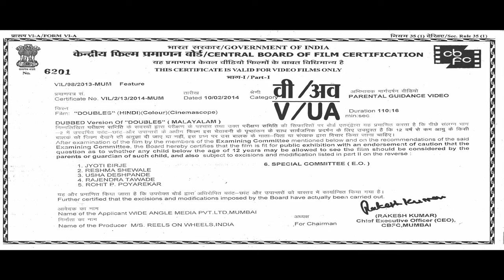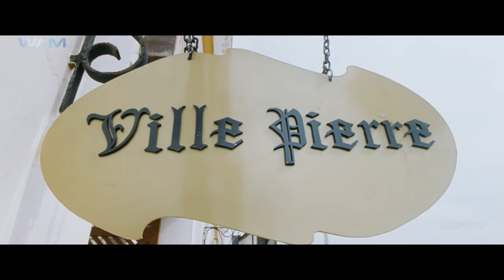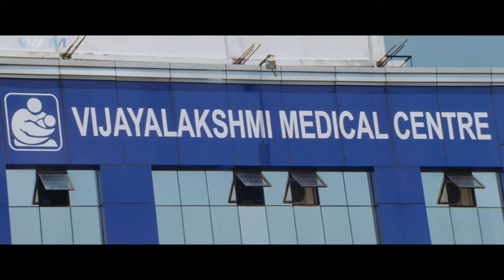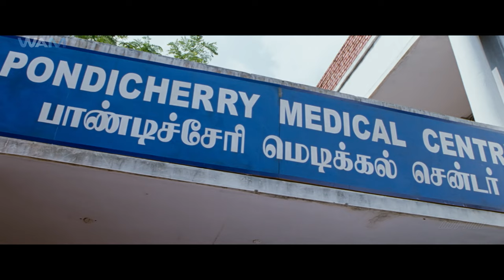Mammootty's - Blockbuster Hindi Dubbed Full Movie | New South Movie Dubbed In Hindi 2024 | Doubles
New Released South Indian Hindi Dubbed Movies 2024

Movie Name - Doubles
Original Film - Doubles
Starring - Mammooty, Nadia Moidu, Tapsee
Director - Sohan Seenu Lal

Synopsis-
Twins Giri and Gowri grow up in an orphanage and open an accident rescue unit in the memory of their parents. Things change after they rescue Saira Banu, a mysterious girl.

जुड़वाँ गिरी और गौरी एक अनाथालय में बड़े होते हैं और अपने माता-पिता की याद में एक दुर्घटना बचाव इकाई खोलते हैं। एक रहस्यमय लड़की सायरा बानो को बचाने के बाद चीजें बदल जाती हैं।

Watch South Movie Collection Channel for a cinematic extravaganza featuring legendary stars like Rajnikant, Allu Arjun, Chiranjeevi, Pooja Hegde, Dhanush,Thalapathy Vijay, Kamal Haasan, Prabhas, Mahesh Babu, Suriya, Rana Dagubatti, Ram Charan, Samantha Prabhu, Shruti Haasan, Rashmika Mandanna, Anushka Shetty, Shriya Saran, Rakul Preet etc